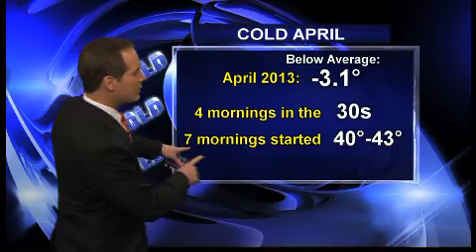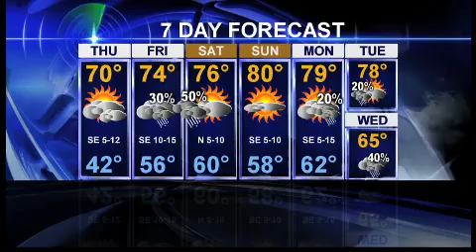Larry Mowry Weather